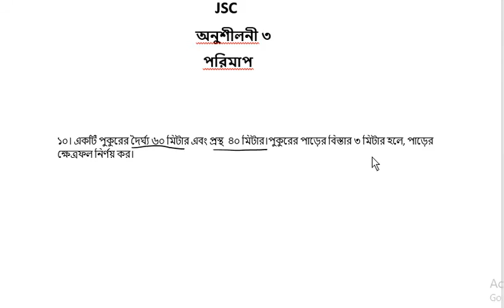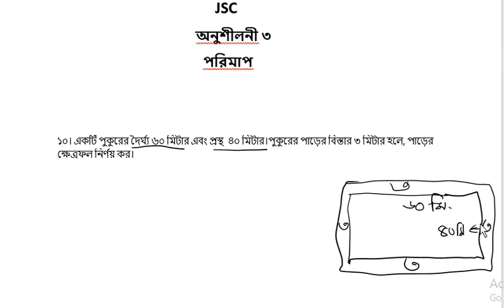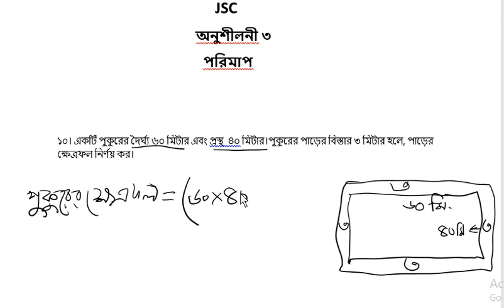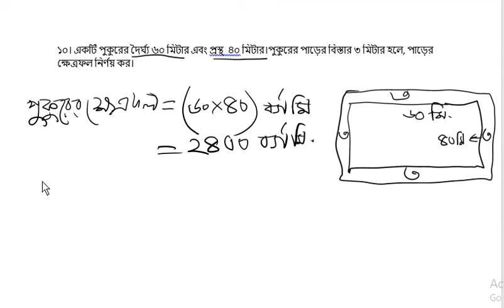JSC Math Chapter 3 (part 03) ।। Class 8 Math Chapter 3 ।।পরিমাপ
JSC Math Chapter 3 (part 03) 10,11,12,13,14।। Class 8 Math Chapter 3 ।।Eight Math Chapter 3।।  পরিমাপ

আয়তাকার ক্ষেত্রের ক্ষেত্রফল নির্ণয়ের নিয়ম, রাস্তার ক্ষেত্রফল নির্ণয়ের নিয়ম, ত্রিভুজের ক্ষেত্রফল নির্ণয়, বর্গক্ষেত্রের ক্ষেত্রফল নির্ণয়, ত্রিভুজাকৃতি সম্পর্কিত সমস্যা সমাধান, চতুর্ভুজাকৃতি সম্পর্কিত সমস্যা সমাধান, ঘন সম্পর্কিত সমস্যা সমাধান, ত্রিমাত্রিক বস্তুর আয়তন নির্ণয়, ঘন করার নিয়ম সহ আরও অনেক। ভিডিওটি গণিতের বেসিক বা সাধারণ জ্ঞান বৃদ্ধি সহ সকল ধরনের চাকরির নিয়োগ পরিক্ষা ও বিসিএস এর জন্য খুবই গুরুত্বপূর্ণ।